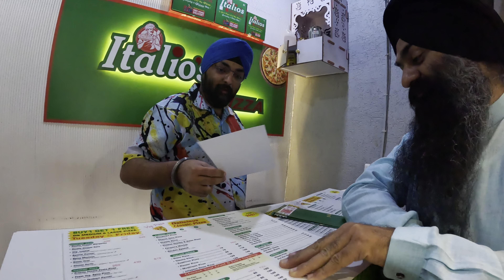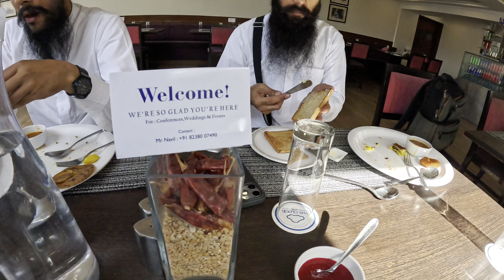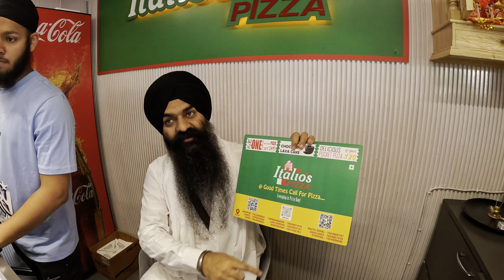Gujarat Vich ਸਿੱਖਾਂ Di Chardikla । Vlog 520 । Bhai Gagandeep Singh